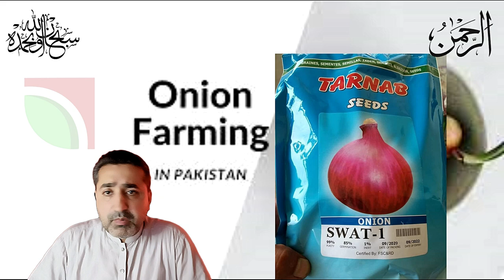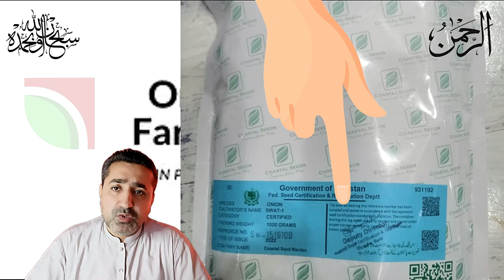swat1 ایک ایکڑ کے لیے بیج کی مقدار, swat1 onion sowing best time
Swat 1 onion sowing timing,
کیا ہمیں سوات 1 لگانا چاہیے کہ نہیں,
Swat 1 onion yield,
Swat 1 price,
swat1 ایک ایکڑ کے لیے بیج کی مقدار